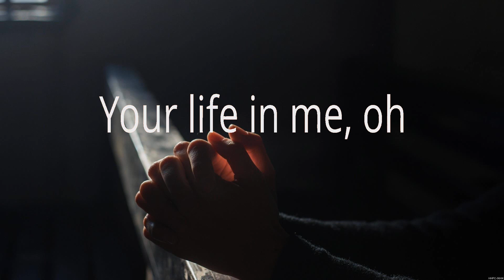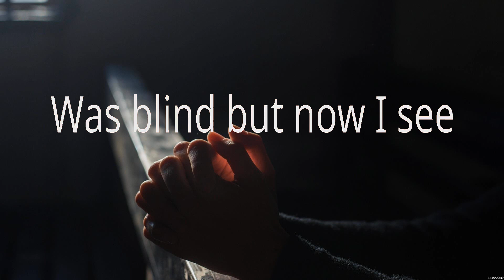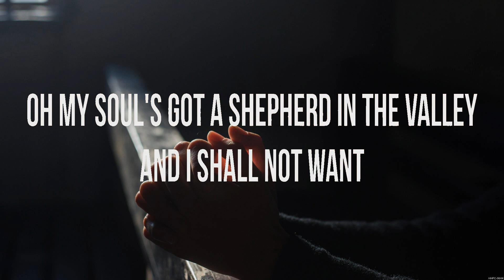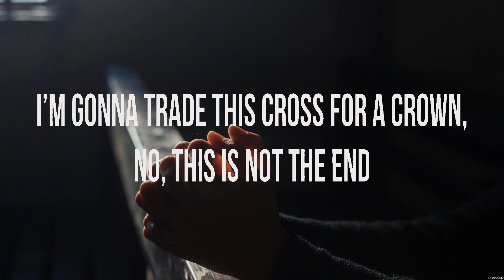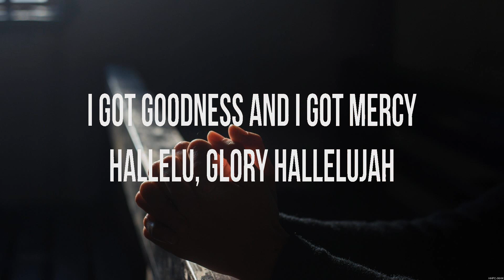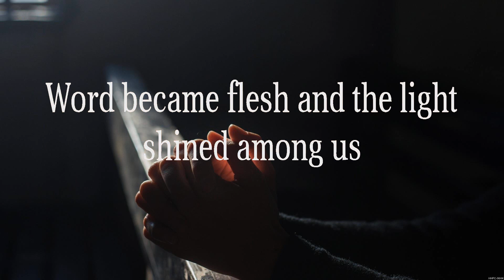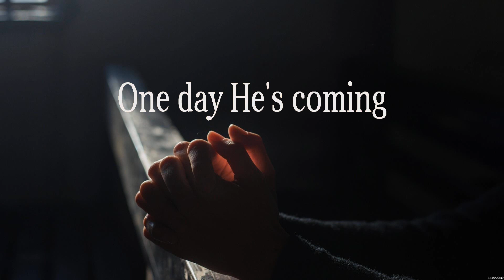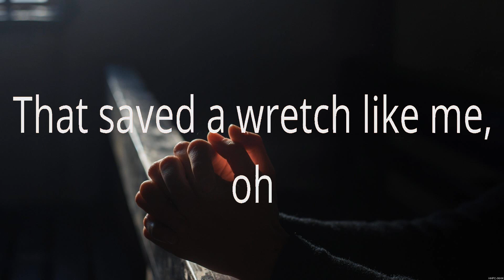Hillsong Worship - Broken Vessels (Lyrics) Elevation Worship, Newsboys, Casting Crowns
1. Hillsong Worship - Broken Vessels
2. Elevation Worship - Shall Not Want Lyrics
3. Newsboys - Born Again
4. Casting Crowns - Glorious Day